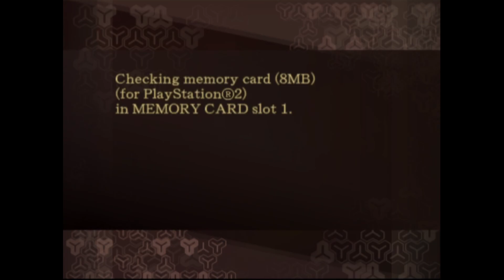SMT: Devil Summoner 2 - Raidou Kuzunoha vs. King Abaddon [02]